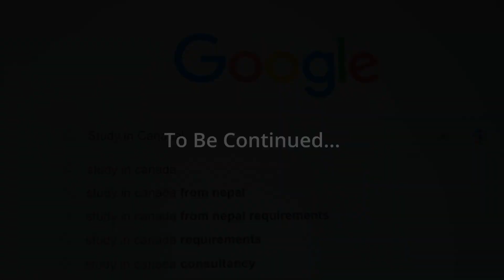Win a plate of Delicious MOMO by guessing the Sector this TVC is Targeting! | TVC by Berrys Digital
For Nepali Entrepreneurs and Business Owners seeking streamlined Digital Marketing, Berrys Digital offers an Integrated Digital Marketing Ecosystem to Grow Your Business on the Digital Front.

Our core strengths are Creative Excellence, Customer-Centric Service, Extensive Experience in the Market, Customized Design, and One-Stop Solutions for all your Content Creation and Digital Marketing Needs.

Our Services - Social Media Marketing | SEO | Web Development | Photography & Videography | 2D/3D Animation | Branding Strategy Consultation | Content Creation

Transform your Brand with Berrys Digital, where innovation meets tailored solutions for a standout digital presence.

Contact with Berrys Digital:
If you like what you see, do share this with your loved ones.

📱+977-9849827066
📍 Star Mall, Putalisadak | New Road | Sifal